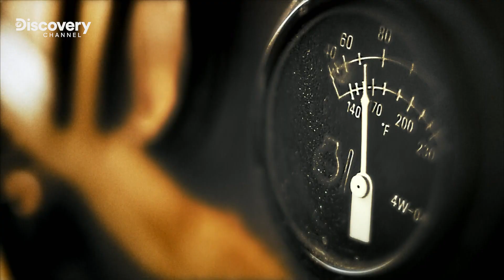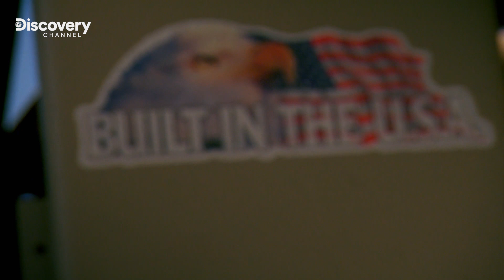Una giornata cruciale per Parker | EP.11 | GOLD RUSH - La febbre dell'oro S6